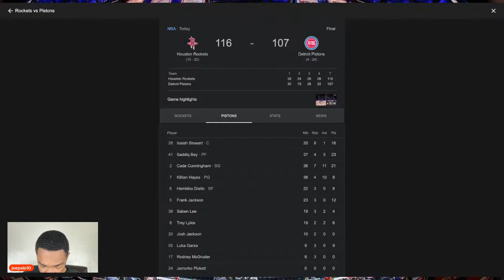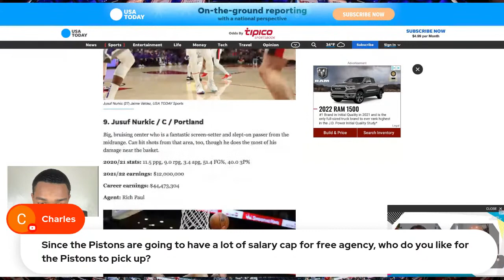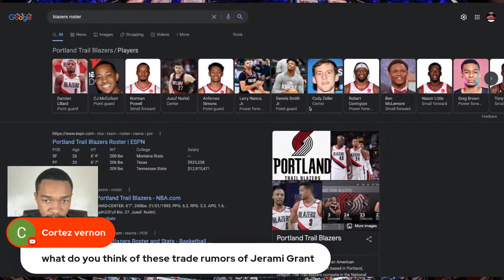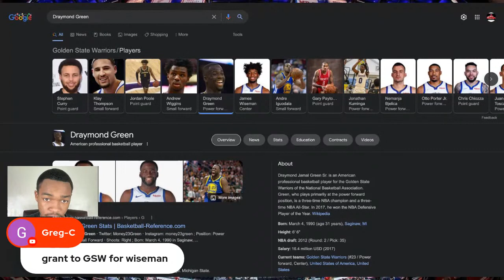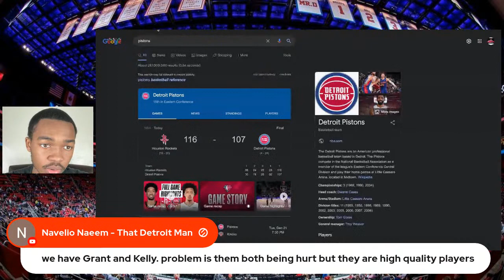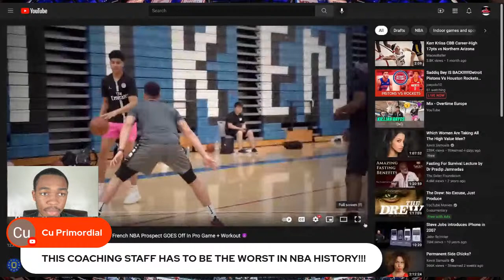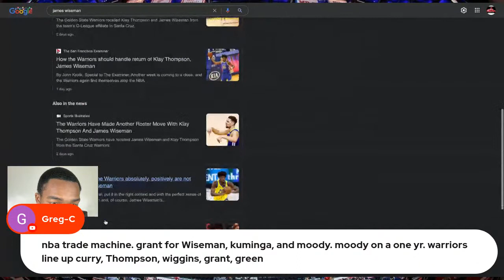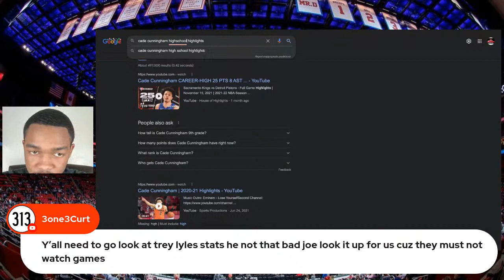Saddiq Bey IS BACK!!!!!!Detroit Pistons Vs Houston Rockets POST-GAME THOUGHTS........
Intro and outro animation done by myself 🎉

Copyright ©joepolo10